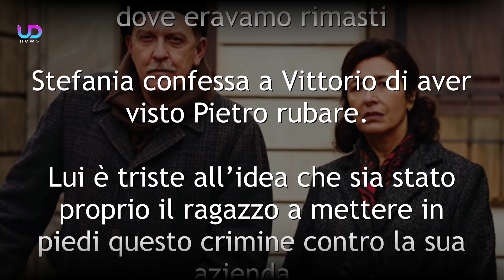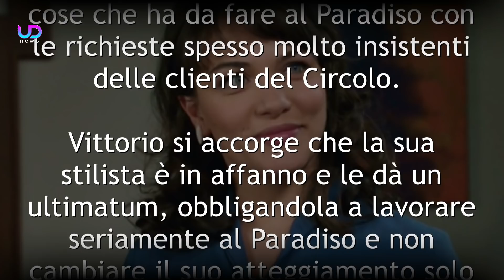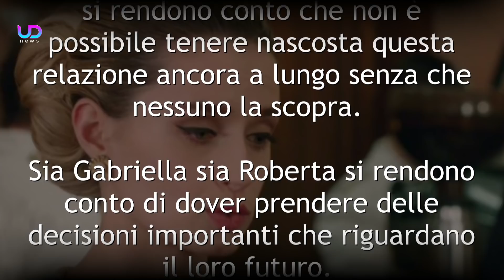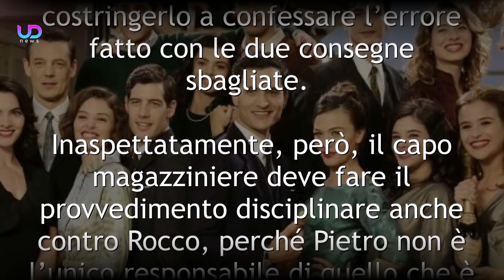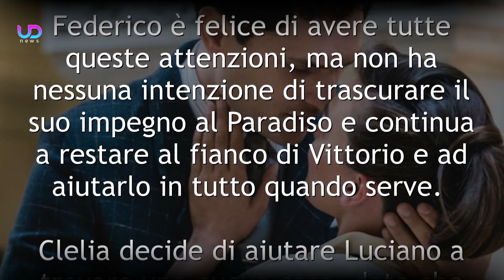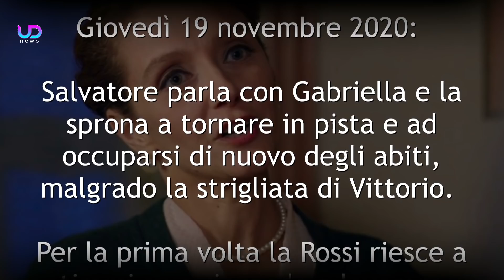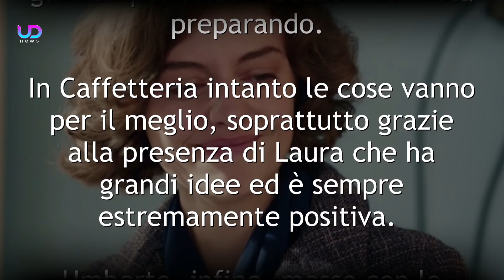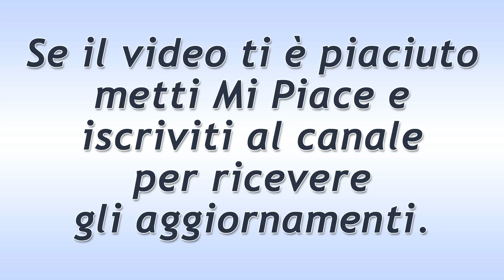Il Paradiso delle Signore, Puntate 16-20 Novembre 2020: Armando e Agnese Innamorati!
Anticipazioni Il Paradiso delle Signore, trama puntate dal 16 al 20 novembre 2020: Armando ed Agnese decidono di frequentarsi liberamente. Intanto per la prima volta Gabriella subisce una brusca delusione lavorativa e deve scegliere la cosa più giusta da fare, a causa dei suoi troppi impegni...

Il Paradiso delle Signore continua ad andare avanti dal lunedì al venerdì su Rai 1. Al centro delle attenzione nelle puntate dal 16 al 20 novembre 2020 ci saranno di nuovo Armando ed Agnese, che per la prima volta vivranno liberamente il loro amore.

Eccovi le nuove anticipazioni della soap Il Paradiso Delle Signore 5!